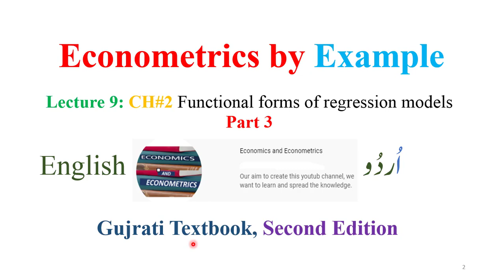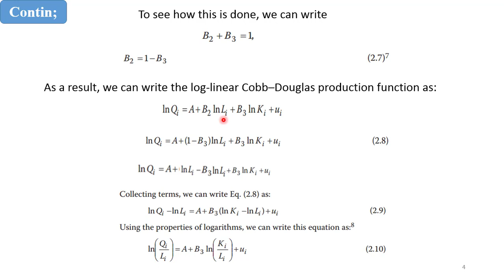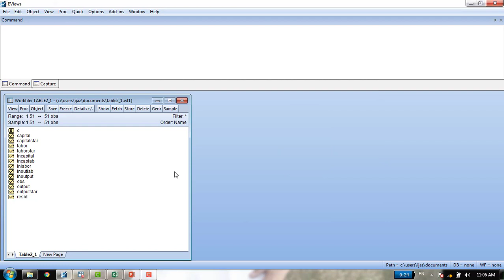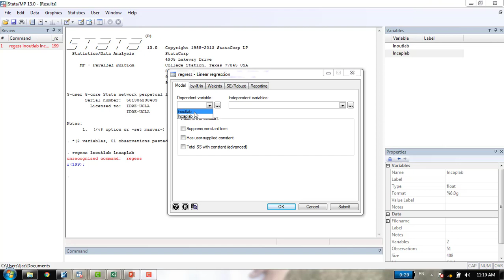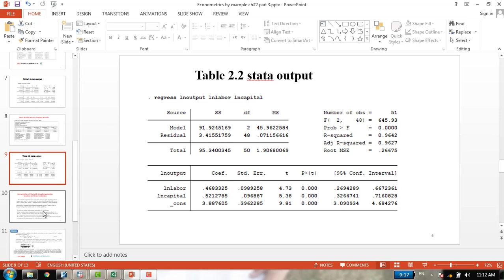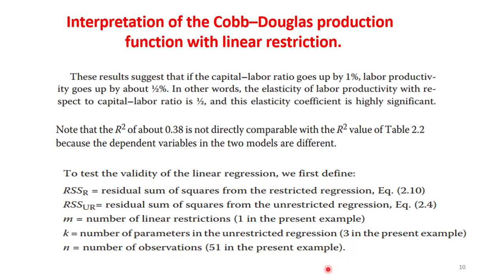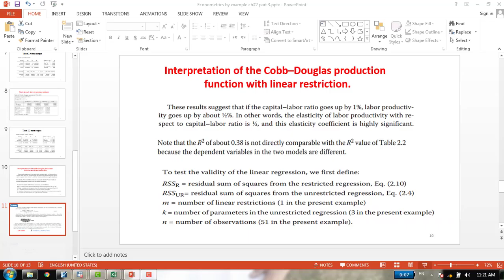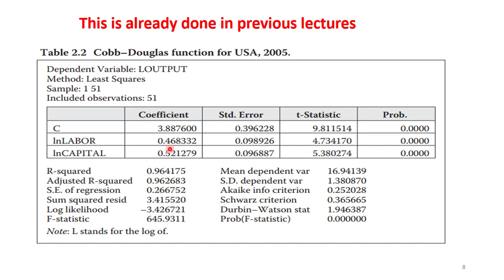Functional forms of regression models part 3 Ch#2, English\Urdu, Gujarati Econometrics By Example